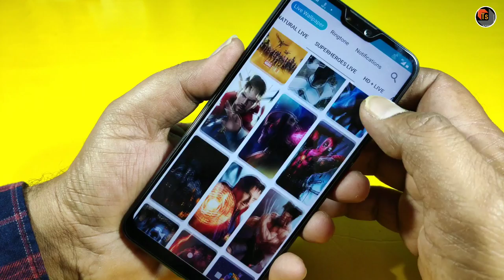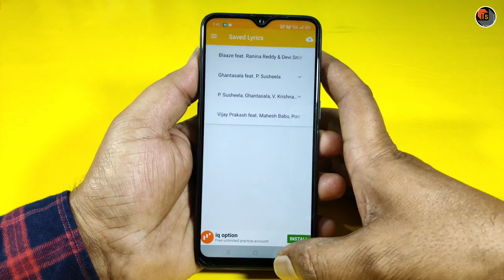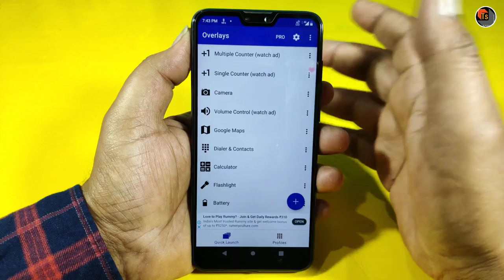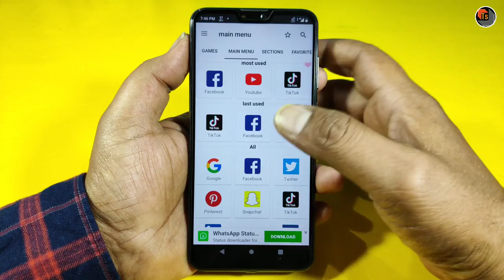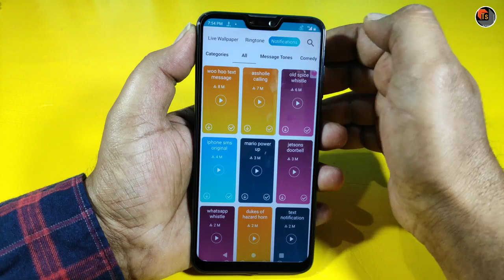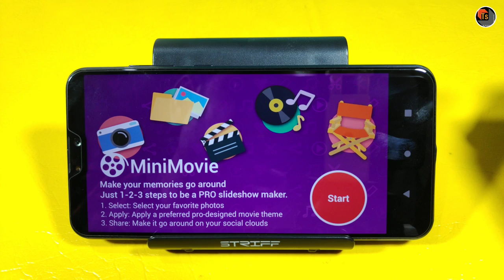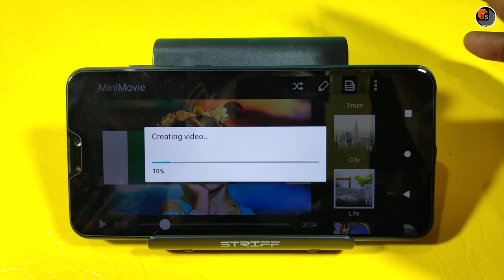Top 5 Most Daily Useful Android Apps|Must Have Apps|Tech Siva